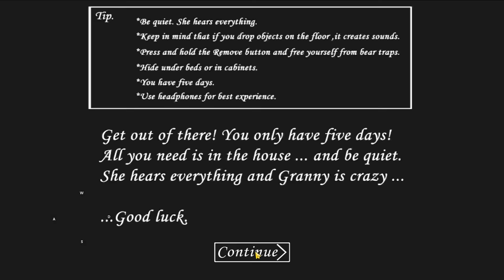ايش راح يصير لو صرت جراني ؟ ( نهاية سرية جديدة !!؟ ) قتلت اللاعب! قراني 3 - Granny 3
ايش راح يصير اذا لعبنا بجراني في لعبة GRANNY 3 ، هل راح نقدر نقتل اللاعب و نطلع نهاية سرية جديدة ؟!

علامات للمقطع:

سونيك الشرير ضد سونيك الطيب,
سونيك الشرير ضد غوكو,
سونيك الشرير الحقيقي,
سونيك الشرير ضد شادو,
سونيك الشرير سونيك الطيب,
سونيك الشرير اغنيه,
سونيك الشرير الحلقه الاخيره,
سونيك الشرير في الحقيقه,
سونيك الشرير يقتل ايمي,
سونيك الشرير يقتل اصدقائه,
سونيك الشرير يقتل,
فيصل يلعب سونيك الشرير,
سونيك الشرير والطيب,
سونيك الشرير و سونيك الطيب,
نهايه سونيك الشرير,
فرايدي نايت سونيك الشرير,
سونيك الشرير ماين كرافت,
سوبر قيمر سونيك الشرير,
قصة سونيك الشرير,
قناه سونيك الشرير,
زايد قيمنق سونيك الشرير,
فيلم سونيك الشرير,
تيم فيصل سونيك الشرير
سوبر قيمر
سونيك الشرير
اكسلر
اكزتيور
سونيك
سونيك الشرير
سونيك اكس
سونيك اي اكس اي
sonic
sonic exe
القصة كاملة
full story
-إعلان الجزء الثاني من بوبي بلايتايم
شرح قصة أماندا المغامرة ، اماندا ذا ادفنتشر، دورا الشريرة،
جراني
سلندرينا
جراني الجزء الثاني
جراني 2
جراندبا
قصة جراني 2
شخصيات جراني 2
10 اسرار عن جراني 2
10 اسرار مرعبة عن جراني 2
سايمون
سلندرمان
ليف
انجلين
نزول جراني الجزء الثاني
نزول جراني 2
جراني الجديدة
جراني 2019
Granny chapter 2
جراني شابتر 2
جراني الشابتر الثاني
قصة جراني
حقائق عن جراني
الجدة الكريهة
حقائق عن قراني
اسرار عن جراني
حقائق عن سلندرينا
ليف
سايمون
سلندرينا
انجلين
سلندرمان
الاستاذ الكريه
بولدي في الغابة
حل المسائل الرياضية بشكل صحيح بولدي
قصة بولدي
حقائق وأسرار عن بولدي
ارواح في مدرسة بولدي
بولدي ليس شرير
اسرار عن بولدي
حقائق عن بولدي
بولدي بيزكس
بالدي
رعب في مدرسة بولدي
اشياء لم تلاحظها في بولدي اسرار مرعبة عن بولدي
حقائق عن بلاي تايم
حقائق عن بولي
حقائق عن برنسبول
حقائق عن المدير بولدي
حقائق عن ارتس اند كرافترز
ماما بندرتينا 👩
أستاذ آخر مره ! 😐 | Baldi's Basics
جاوبت على اصعب اسئله و صدمه المدرس الشرير بولدي | baldi basics !! 😱🔥
المدرس الشرير مات | baldi's basics !! 😱🔥
اكتشفت نهاية سرية جديدة في لعبة The Man From The Window !! ( مات !؟ )
10 حقائق غريبة ومخيفة عن جراني - اشياء لم تكن تعرفها⚠ (القصة كاملة؟)
ما هذا التحدي الغريب ! الباك رومز يتم خطف البشر في عالم موازي مرعب
تعال تعال | Backrooms
لا تطلع اي صوت ! 😨
MR. TOMATOS
Mr.Tomatos
المدرس الشرير اخترق جهازي و فتح علي الكاميرا !! - Baldi's Basics
شرح القصة الحقيقية الكاملة للعبة المدرس الشرير ( انت مازلت محبوس !؟ ) - Baldi's Basics
قصة قراني الحزينة كاملة, الماضي الحزين🔞😱
قصة حقيقية؟! 😱 | شرح القصة الحقيقية كاملة للعبة سيد لحمة (مستر ميت) | Mr. Meat
ايش راح يصير لو حليت كل الاسئلة صح في لعبة المدرس الشرير ؟ ( نهاية سرية جديدة !!؟ ) - Baldi's Basics
لعبة قراني ، قراني، granny, شرح قصة قراني ، شرح لعبة granny
Playing as Granny in Granny Chapter two
الجدة سوليد سنيك ! | Granny
تحديث قراني 3 الجديد - الهروب بالقطار
مقاطع تيك توك تضحك 😂 | قراني احلام العصر